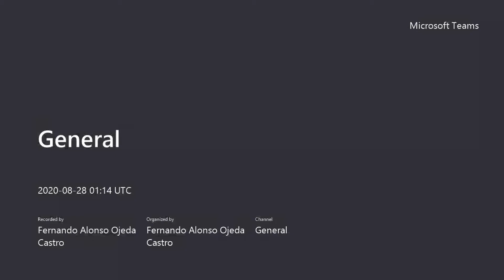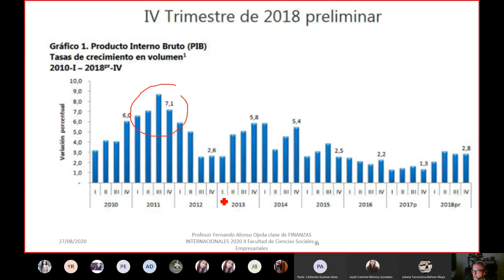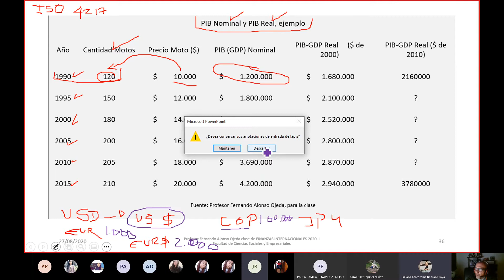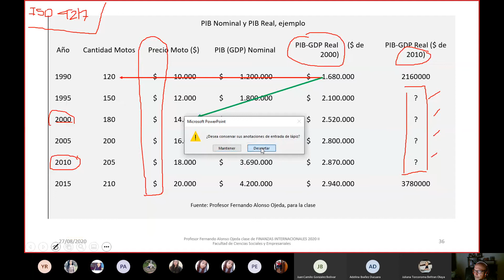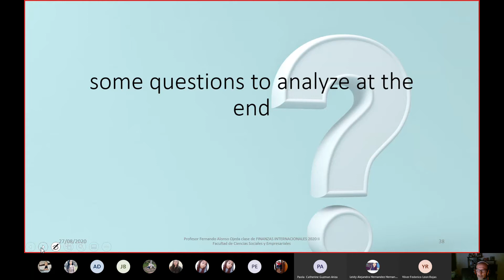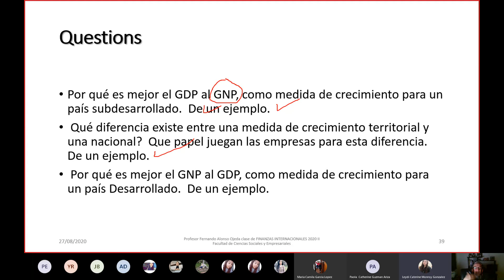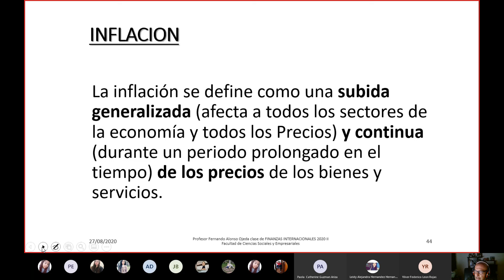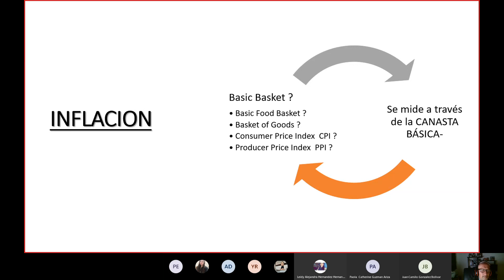CONCEPTOS BÁSICOS PARA EL ANÁLISIS DEL ENTORNO FINANZAS INTERNACIONALES- GDP- GNP (SEGUNDA PARTE)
SE EXPLICA EL USO Y ORIGEN DEL GDP (PIB) Y GNP PNB), COMO HERRAMIENTAS DE ANÁLISIS, PROYECCIÓN, DE LAS FINANZAS INTERNACIONALES. IGUALMENTE, SE BUSCA ENTENDER EL USO E INTERPRETACIÓN DEL GDP REAL (PIB REAL) Y EL GDP NOMINAL (PIB NOMINAL) SE PUEDE COMPLEMENTAR CON EL LIBRO "Entorno de los Negocios"